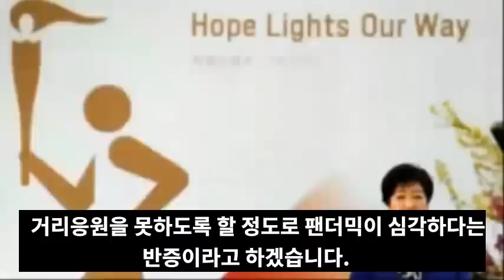속보!도쿄 올림픽 PV중지발표!6월7일 지바현 강진!도쿄까지 강타!후지산까지 영향!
📢BGM
✔Track - HOMI - Frost virus